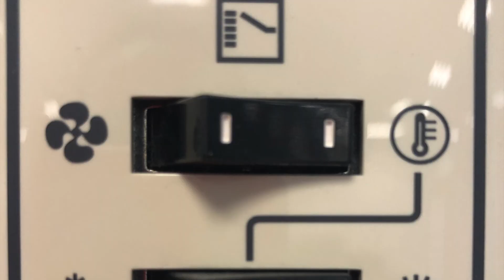Pompa di calore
Cosa è e come funziona una pompa di calore.
Di fatto un gruppo frigorifero con inversione di ciclo tra i due scambiatori di calore che fungono da scambiatore freddo/evaporatore e scambiatore caldo/condensatore al cambio di stagione.